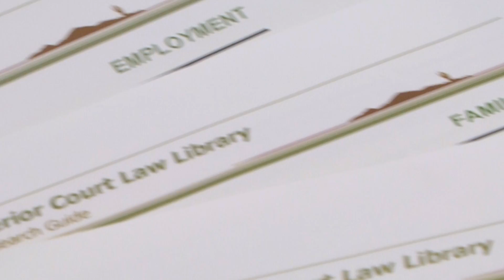Check This Out - Research Guides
A continuing series about services offered to the community in the Maricopa County Superior Court Law Library.  Are you having difficulty finding information for your case?  This "Check This Out" video is about research guides and how they may help you find the information you are looking for.